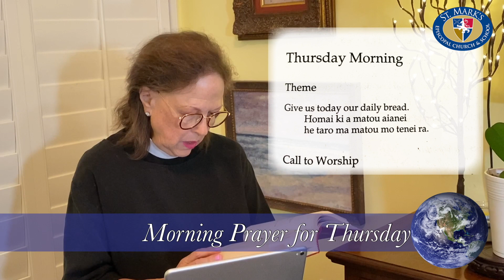New Zealand Prayer Book - Devotions with the Deacon with Deacon Mimi Howard